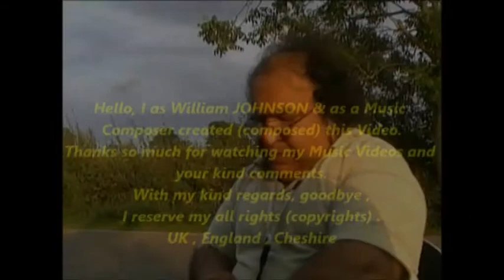Relax Melody of Mine&Attractive Goyt Valley nearby Buxton in UK by William JOHNSON Music Composer my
Hello, I as William JOHNSON & as a Music Composer created (composed) my Music Video No.293 uploaded on YouTube today on Wednesday 3rd September 2014.
Dated :  Wednesday , 3rd September 2014